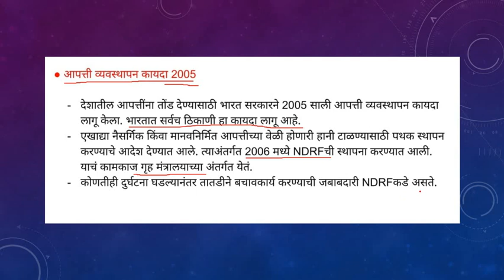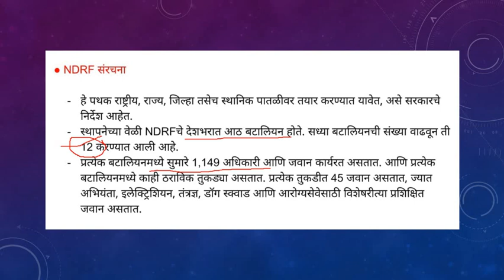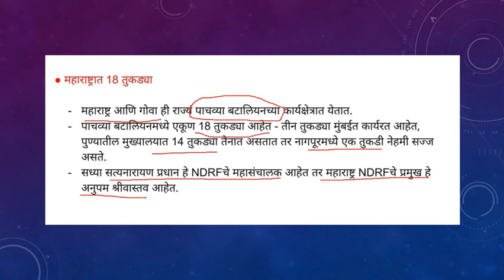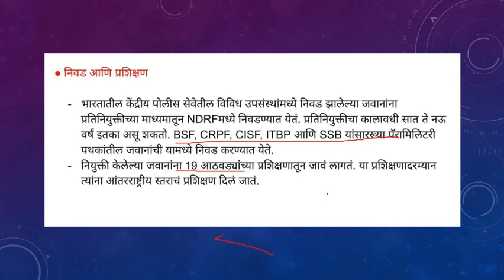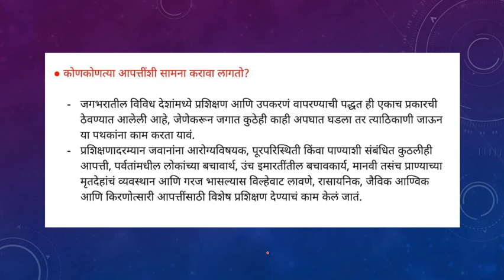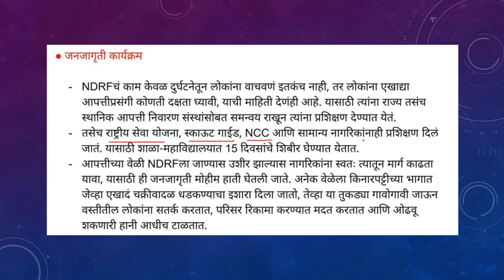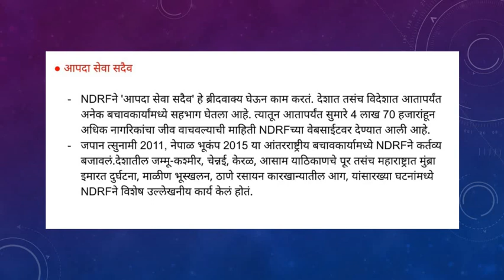राष्ट्रीय आपत्ती व्यवस्थापन प्राधिकरणाबद्दल संपूर्ण माहिती I NDRF I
राष्ट्रीय आपत्ती व्यवस्थापन प्राधिकरण (NDRF) नैसर्गिक आणि मानवनिर्मित आपत्तीच्या काळात तातडीची मदत पुरविणारी संस्था. याच संस्थेबद्दल माहिती देणारा हा व्हिडिओ.